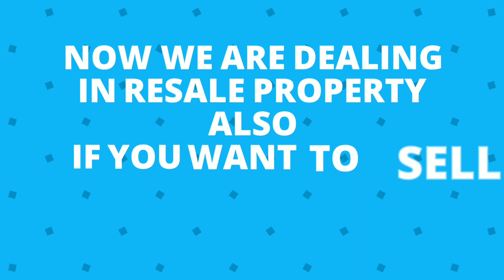1BHK Flat Sale In Mira Road Mumbai | Bade Carpet Ka Flat Master Bedroom Ke Saath Miraroad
Urgent Resale 1 BHK Flat In Mira Road Mumbai | Flat For Sale | 1bhk Master Bedroom With Balcony | L - Shape Living Area.

For Site Visit - 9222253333 | 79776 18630

1BHK - 480SQ.FT USABLE CARPET

FLOOR - 10 OF 20

🙏Office 1 Address
📍N/1 7/58, Sonam Paradise Chs Ltd, Old Golden Nest, Phase lll, Opp Mauli Banquet Hall, Mira Bhayandar Road, Mira Road (E) - 401 107

Office 2 Address--》 Shop No.7, Vandana Pearl Chs, Opp.Samriddhi Bldg, Indralok Phase lll, Bhayander East 401105

1BHK - 480SQ.FT USABLE CARPET

Price : ₹62LACS

Ever wished of having your own hub that keeps you away from the commotion of cities and keeps you at ultimate peace, well then, PRODUCT is here, Tower is one such prestigious housing facility that is going to let you inhale complete purity. Let the greenery speak to you, let the wind tickle you and let the sound of gushing water be your music. Living at Luxury Tower is a bliss in itself.

TYPE 1BHK and 2BHK Premium Homes

Project Features : PRODUCT is indeed the best balance of two components. There is nothing better than sitting in the comforts of our house, listening to the birds chirping outside the window. PRODUCT is determined to give your life that perfect balance of a natural environment and comfort.

Concealed Copper Wiring with Modular Switches Provision For Air- Conditioning

Selected Ceramic, Vitrified, Marble Tiling Ceramic, Vitrified Tiles that are up to 2 Feet High

Granite Kitchen Platform Stainless Steel Sink Anodised, SDF Aluminium Sliding Windows & Many More.

S.K Properties is Also Registered Under MahaRERA A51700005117.